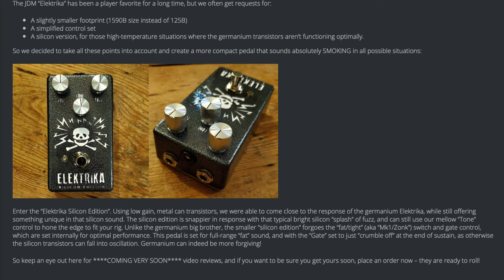Try this FUZZ on | JDM pedals ELEKTRIKA - Silicone Version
Yo.
    You Gottstaa Try this Fuzz on !!!

The JDM Pedals Elektrika Silicon Edition - TB MK1

Timestamp :

0:00 - 0:38 Intro Jam
0:38 - 2:21 Description of pedal
2:21 - 11:46 TONE

Enter the “Elektrika Silicon Edition”. Using low gain, metal can transistors, we were able to come close to the response of the germanium Elektrika, while still offering something unique in that silicon sound. The silicon edition is snappier in response with that typical bright silicon “splash” of fuzz, and can still use our mellow “Tone” control to hone the edge to fit your rig. Unlike the germanium big brother, the smaller “silicon edition” forgoes the “fat/tight” (aka “Mk1/Zonk”) switch and gate control, which are set internally for optimal performance. This pedal is set for full-range “fat” sound, and with the “Gate” set to just “crumble off” at the end of sustain, as otherwise the silicon transistors can fall into oscillation. Germanium can indeed be more forgiving!

   This fuzz is a beautifull box of organised Chaos and I love it !!

RICHIE XXXX